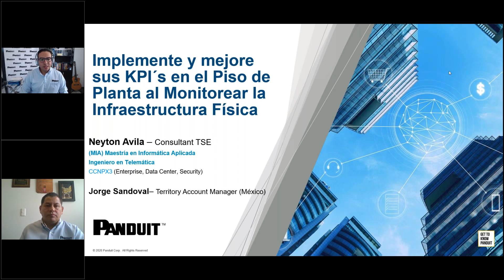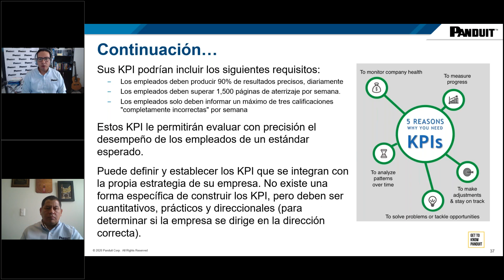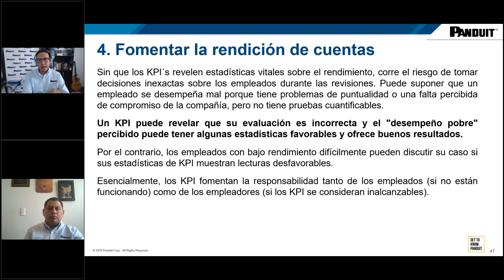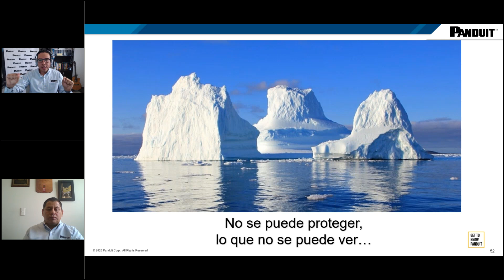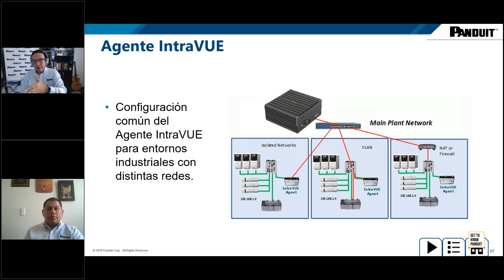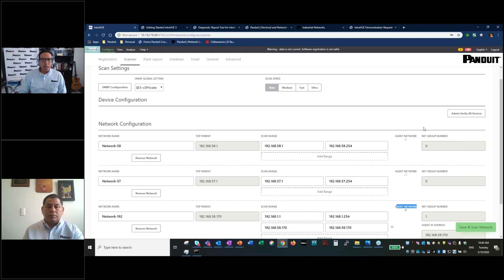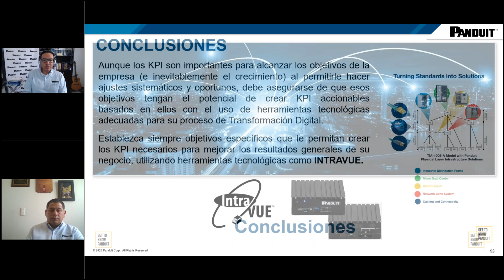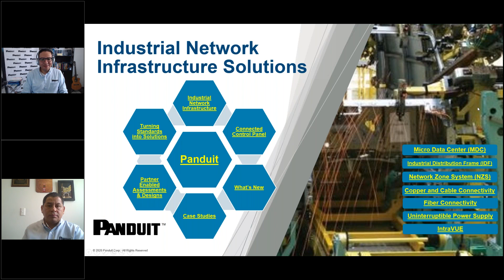Implemente y Mejore sus KPI’s en el Piso de Planta al monitorear la Red Física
El 80% de los problemas identificados en una red son causados por la infraestructura física. Para el 2021, habrá una mayor adopción de herramientas tecnológicas que proporcionarán visibilidad y el registro en tiempo real de los eventos que ocasionan dichos problemas, para actuar de manera estratégica y garantizar la continuidad de los negocios.

Un KPI (Key Performance Indicator), es una medida cuantificable que se utiliza para determinar el cumplimiento de los objetivos de una empresa. Los gerentes y responsables de proyectos, determinan KPI’s para valorar el desempeño de los colaboradores de forma individual o la efectividad en los procesos de negocio que se están ejecutando.

Durante este webinar, hablaremos de la importancia que tienen los KPI's en los ecosistemas de infraestructura de red física, con el fin de garantizar la disponibilidad y continuidad de los negocios. Brindaremos mejores prácticas para medir esos KPI's, a través de soluciones y productos PANDUIT, los cuales se alinean a los procesos de negocios de las compañías actuales.

La Transformación Digital es un hecho, y su compañía puede ser más competitiva para atender mejor las necesidades de sus clientes.